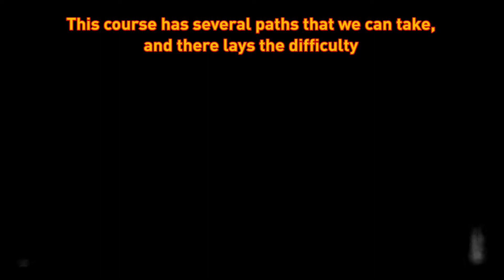Just Cause 3 - Sirocco Skies Tour wingsuit course - Tips for 5 gears completion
Greetings, everyone.

We’re back with another wingsuit challenge video, this time we’re doing the Sirocco Skies Tour course.

This challenge is a bit more complex than previous ones so far in this area because it has several paths that we can take almost right from the start, and all of them seem to be quite lengthy at first glance.

After several tries I found that the left path is the more reliable one, but we still need to do it almost perfectly, and that means not missing many perfectly done red rings, and of course the yellow ones which will give us bonus points each time, and the points do stack, so it’s good to not miss any.

So, for maneuvering tips, I recommend not doing any sudden movements or changes in your trajectory, you want to keep it steady, only doing slight adjustments and do them in time, avoid doing sudden changes when you’re very close to the ring…that usually is a very bad thing because even if you make it through the ring in a perfect way, your position towards the following ring might me a bit off…and that’s where you can start entering a failing strike and thus not getting the 5 gears.

In  any case, as you can see in the video, I also try to lose some speed (by pressing back, gently) before entering some of the rings, because the more speed we gain the more difficult it can get, so keep that in mind.

With practice this becomes quite easy to handle, so keep going at it and try to beat the records too, it’s quite fun.